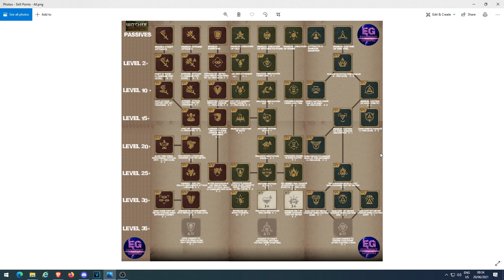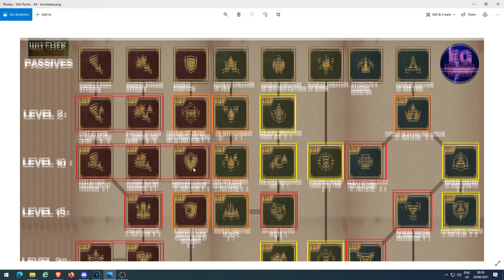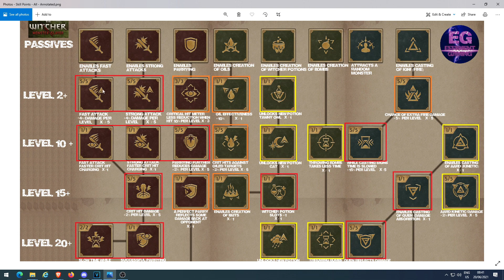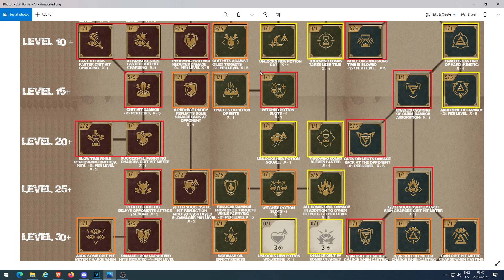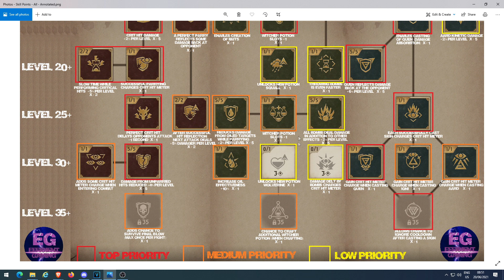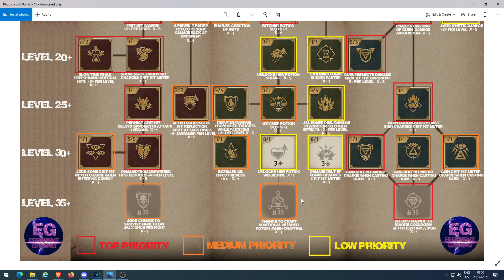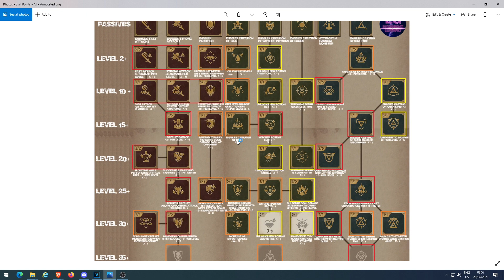Skill Point Assignment | Hints Tips Guide Gameplay Walkthrough | The Witcher Monster Slayer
Skill Point Assignment | Tips Guide Gameplay Walkthrough | The Witcher Monster Slayer

At Efficient Gaming we cover the best top tips, tricks, guides, how to play, how to get items like silver sword, steel sword, armor, we cover what is a Nemeton, Legendary Monsters and Quests, as well as review Skills, builds and the overall game.

In this video we briefly discuss the upcoming Witcher Con (July 2021), and give an in depth look at skill points, the skill tree, how to build your character and what I believe is the most efficient way to distribute them for a powerful character, ensuring you have the best skills.

Feel free to use my skill tree images, but please give credit for creation and link to the channel.